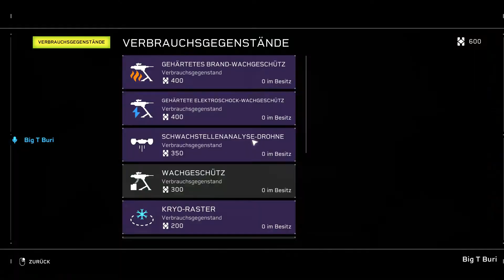Aliens Fireteam Elite#014 Zielgerichtete Verteidigung: Beben | KOOP "Random Player" [HD][PC]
Teamplay ist Pflicht
Das Gameplay ist selbst auf dem mittleren Schwierigkeitsgrad vom ersten Moment an knackig und fordernd. Die Xenos greifen in riesigen Mengen aus allen Himmelsrichtungen an. Die meisten segnen nach wenigen Treffern das Zeitliche und rennen stur auf euch zu, doch ihre stärkeren Artgenossen sind überraschend clever. Die gehen in Deckung und greifen aus sicherer Distanz mit Säureattacken an.

Währenddessen starten Xenomorph-Drohnen Überraschungsangriffe, tauchen aus dem Hinterhalt auf, packen einen Spieler und murksen ihn schlimmstenfalls direkt ab. Daraufhin verschwinden sie wieder und planen ihre nächste Attacke, falls ihr sie nicht rechtzeitig ausschaltet.